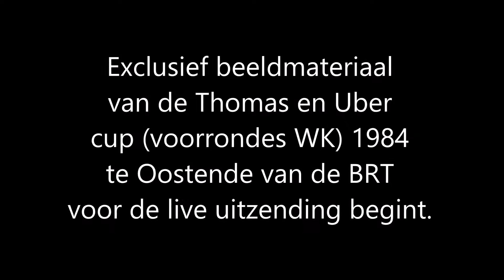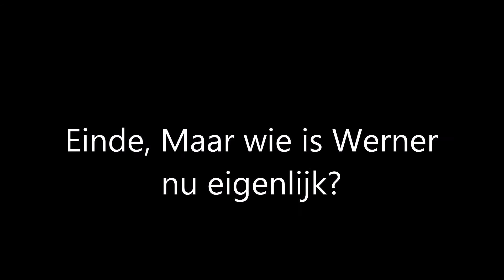Exclusief beeldmateriaal WK voorronde badminton te Oostende 1984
Beelden van voor de live uitzending begint op de BRT.